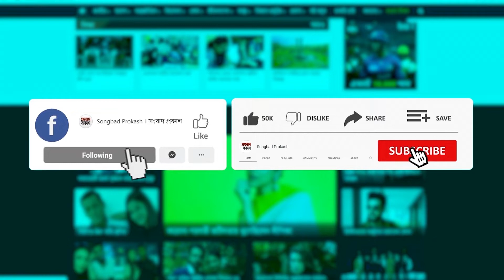রাবির ক্যাম্পাসে বাউলিয়ানার শৈত্যোৎসব | Songbad Prokash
রাবির ক্যাম্পাসে বাউলিয়ানার শৈত্যোৎসব